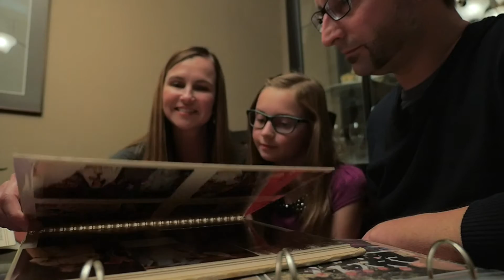RAINBOW EFFECT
Rainbow Stage is Canada’s longest running outdoor theatre. Rainbow Effect tells the story of the musical theatre that makes it’s home deep within Kildonan Park.